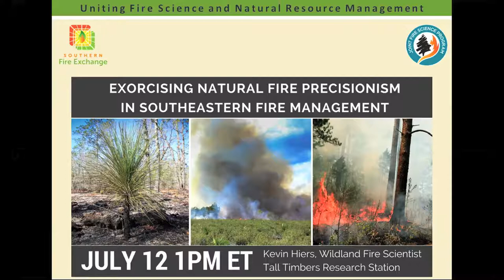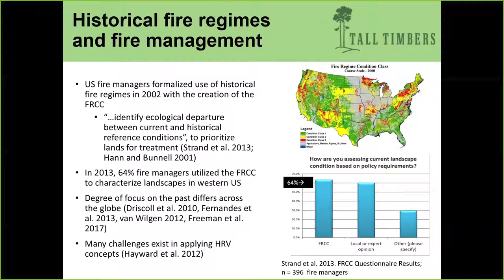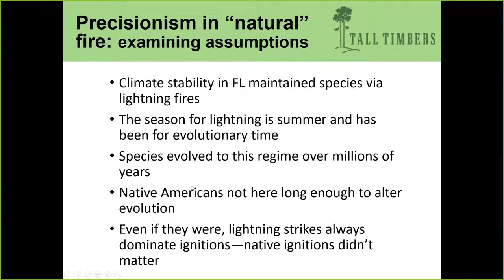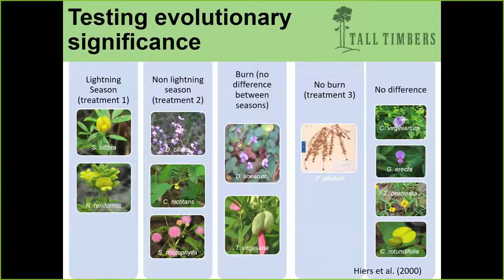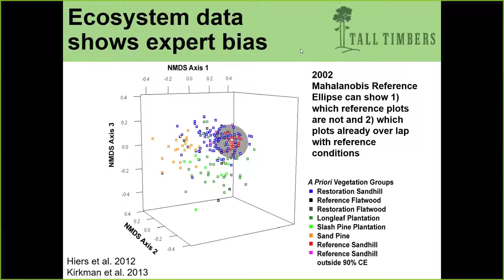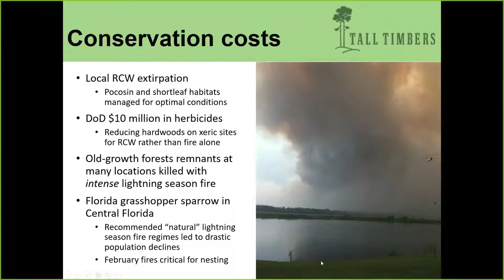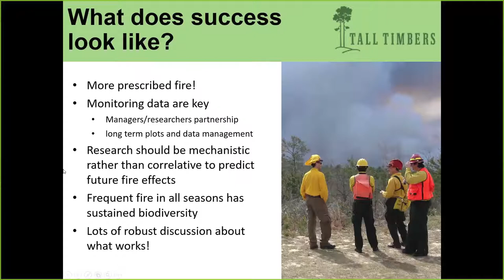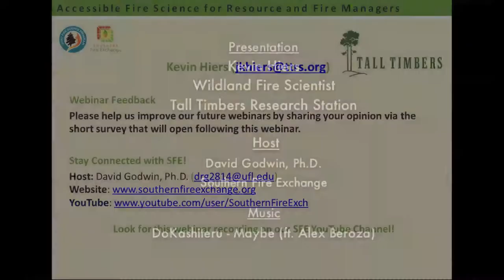SFE Webinar: Precisionism - How the search for specificity can work against conservation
Precisionism: How the search for specificity in "natural disturbance" can work against conservation

Originally titled: Exorcising Natural Fire Prescisionism in Southeastern Fire Management

A Southern Fire Exchange webinar with Kevin Hiers, Wildland Fire Scientist, Tall Timbers Research Station

Webinar Summary
The authors of a recent opinion article published in Trends in Ecology and Evolution (Hiers et al. 2016) argue that highly specific requirements for natural resource management are hurting the very species that they aim to conserve, while simultaneously constraining the ability of land managers to make local decisions and adapt to changing conditions. The authors suggest that highly precise habitat requirements—such as those originally used to describe suitable Red-cockaded woodpecker habitat—devalue “marginal” habitat, decrease landscape heterogeneity, and limit options for land managers. Join the lead author Kevin Hiers as he presents evidence against highly precise and prescriptive management recommendations and requirements.

Originally recorded July 2017.

Hosted By:
David Godwin, Ph.D., Southern Fire Exchange

To learn about upcoming webinars from the Southern Fire Exchange,

For more information about programs, workshops, and webinars like this one,